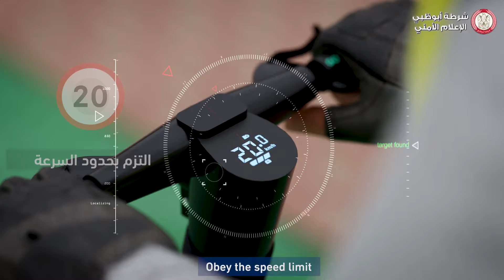Public Awareness Video (1)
Dalma mall in support of public interest and the Abu Dhabi Police shares this video to all. Kindly observe, follow and share 🙏🏻 @MOIUAEofficialpage @ADPoliceHQ